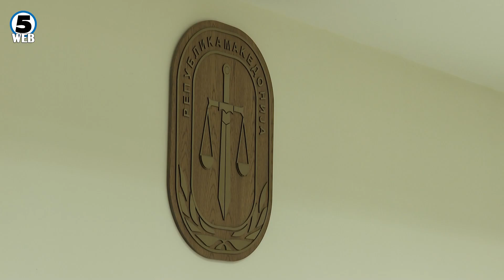Дебата-Какви реформи му се потребни на правосудството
Потребни се итни мерки за трајни реформи во правосудството кои ќе ја вратат довербата на граѓаните во судските органи.